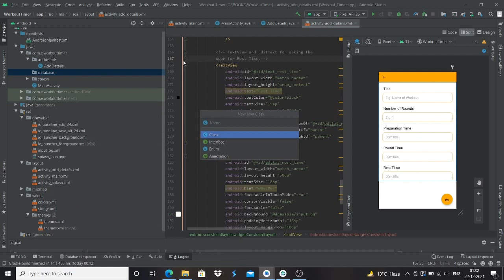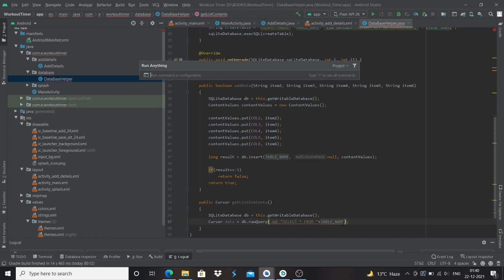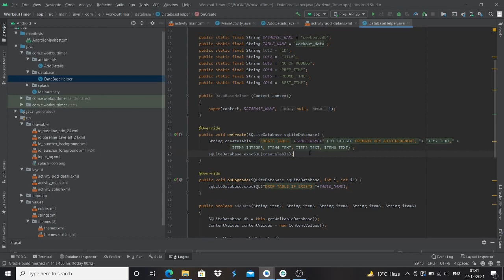Creating a DataBase Helper File | Build Your Own Workout Timer App | NullClass